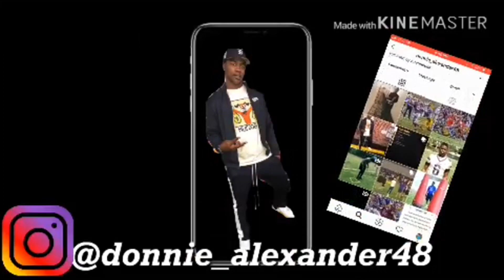BLAZIN BUFFALO WILD WINGS CHALLENGE🥵